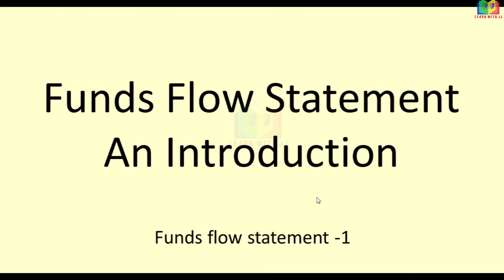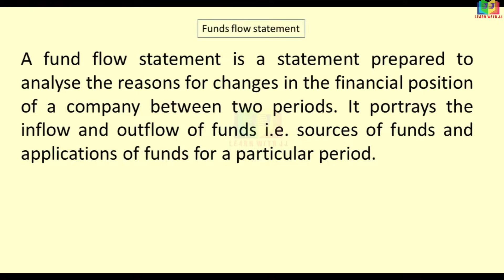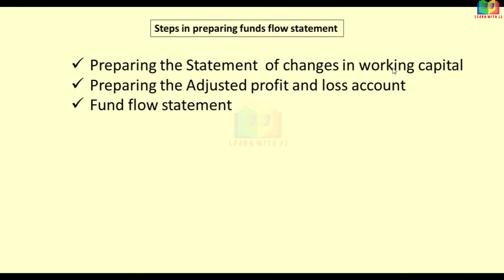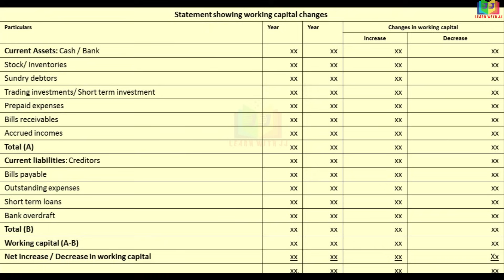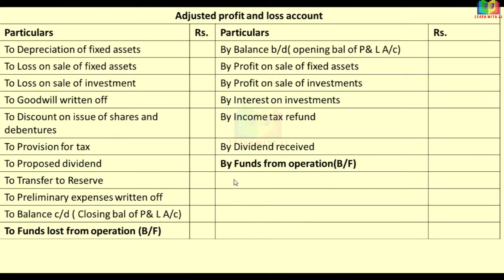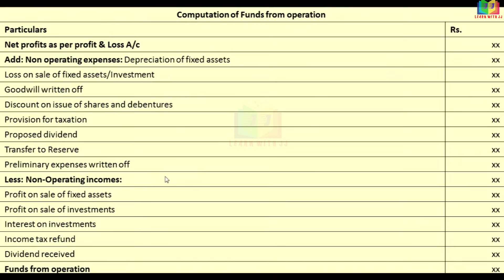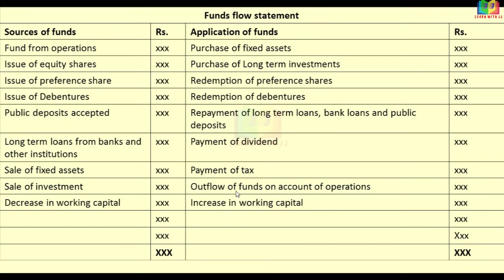Fund flow statement || Part 1 in Tamil || Format for fund flow statement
Format for fund flow statement
Follow us in Instagram